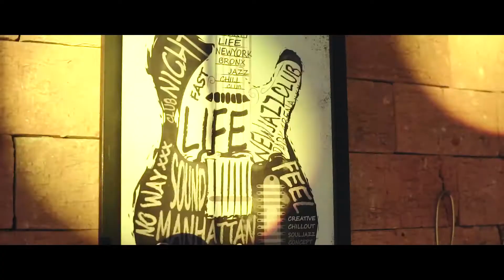Marina e Odnaldo | Trailer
Equipe:
Rodrigo R Coutinho
Ricardo Roger
Meg Patricio

Desde de o dia em que demos o nosso primeiro suspiro, começamos a sonhar. A vida passa e junto com o tempo vêm os desejos e a vontade de realizá-los. Enfim, chegou a hora de realizar um grande sonho. Aquele frio na barriga na hora de fazer as escolhas, de checar a lista de convidados, de provar aquele docinho especial que irá deixar a sua festa mais esplêndida é um sinal de que tudo será perfeito.Sabe, é nessas horas que você sente que vale a pena sonhar. Dias especiais assim precisam ser inesquecíveis. Todas as pessoas que amamos estarão reunidas, bem pertinho de nós, como se aquele dia fosse durar para sempre: isso é inesquecível! Todas as cores e decorações escolhidas com carinho, junto com uma bela música requintada encantando sua festa...Este dia é de vocês, noivinhos. Vale a pena sonhar!A Vanilla é uma empresa especializada em filmes de amor. Com uma pegada jovem e inovadora, dedicamos o nosso dia-a-dia à criação de filmes personalizados. Fazemos isso porque gostamos e fazemos com amor, cada detalhe, cada sorriso, cada lágrima que cai é motivo para transformarmos toda essa emoção em um filme de amor. Procuramos sempre histórias incríveis e que emocionam, porque assim, todos lembrarão do seu grande dia como um clássico de Hollywood.